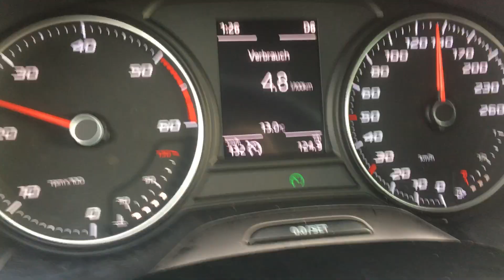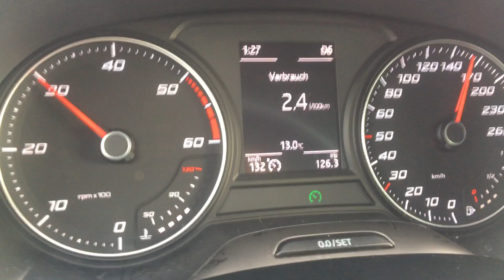Seat Leon FR 2.0 TDI test - Seat Leon FR 2.0 TDI Verbrauch - Seat Leon FR 2.0 TDI 184 ps